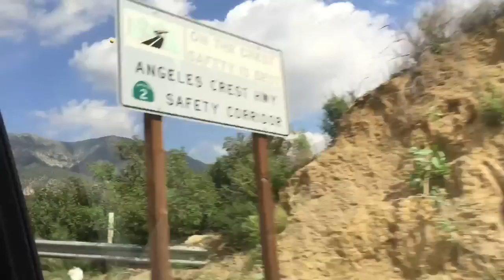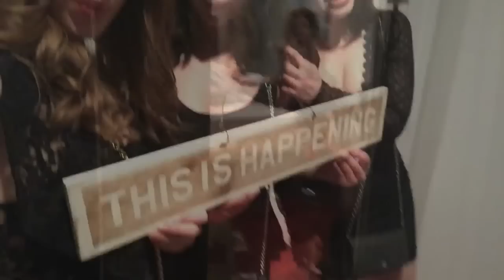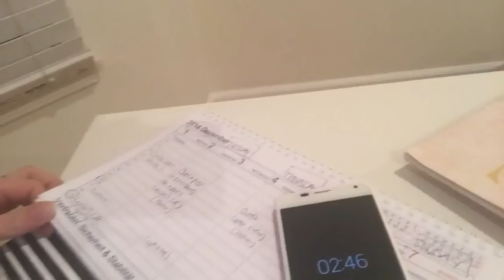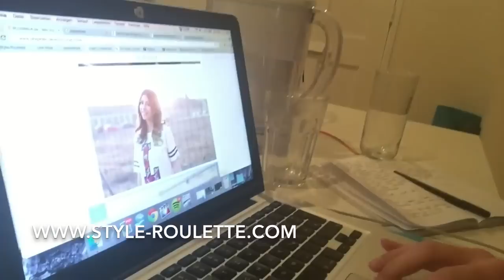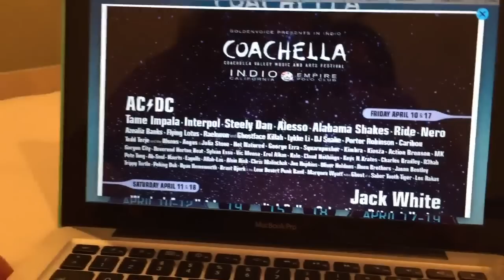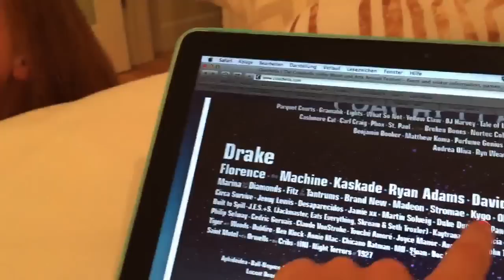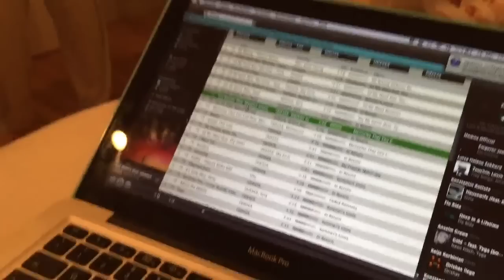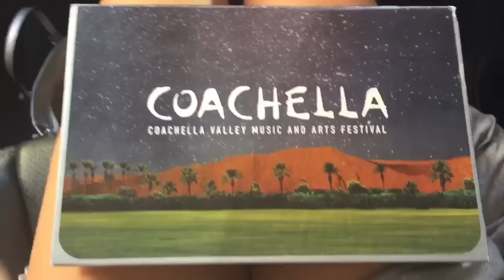Luisas Life 10/2015 I Coachella Line-Up, Tagestrips in und um LA, Clubbing, Mädels, West Hollywood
In Luisa's Life 10/2015 geht es noch etwas verrückter bzw. lauter zu als sonst - also seid gewarnt! Lina und ich haben nach langem hin und her tatsächlich noch Tickets für Coachella bekommen können und sind ETWAS (übertrieben!) ausgerastet.. Sorry aber so sind wir halt - ich habe euch vorgewarnt, also lieber im Inhaltsverzeichnis nachschauen, an welcher Stelle was kommt, wenn ihr nicht so viel gekreische hören wollt ;) Ansonsten haben wir ein paar echt schöne Trips gemacht und waren im Huntington Garden, in Santa Monica am Strand, in West Hollywood in der Skybar bzw. dem Mondrian Pool und im Project feiern mit Mike Will Made It, Rae Sremmurd und Whiz Khalifa.

0:00 - 5:11 Huntington Gardens und Angeles National Forest Tagestrip
5:12 - 8:49 Geschenke-Haul mit Jess
8:50 - 13:07 Clubbing at Project mit Jess & Paulina (Mike Will Made It, Rae Sremmurd, Wiz Khalifa)
13:08 - 21:57  Tezenis Pakete auspacken (Shopping-Haul)
21:58 - 25:13 The Grove und Farmer's Market mit Lina
25:14 - 33:40 Vlog über meinen Blog und kleine Änderungen / Zukunft
33:41 - 38:56 Vlog Laptop kaputt, Handysucht schon besser
38:57 - 43:38 Mondrian Pool (Skybar) in West Hollywood - Tipps & Tricks für einen Tag am Pool
43:39 - 51:51 Sarah ist da - ein perfekter Tag am Strand und mexikanisch Essen mit den Mädels
51:52 - 59:49 KREISCHALARM! ;) Wir schauen uns das Coachella Line-Up an und rasten etwas aus!
59:50 - 1:02:49 Runyon Canyon mit Sarah
1:02:50 - 1:03:38 Mein Laptop geht wieder (Luisa's Eingebungen) ;)

(Ich freu mich über eure Kommentare und Abos)